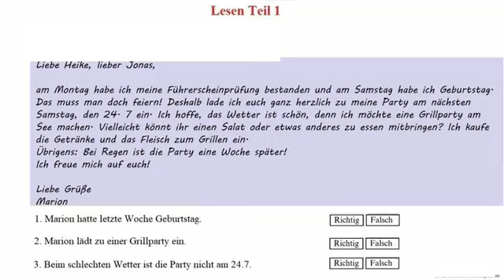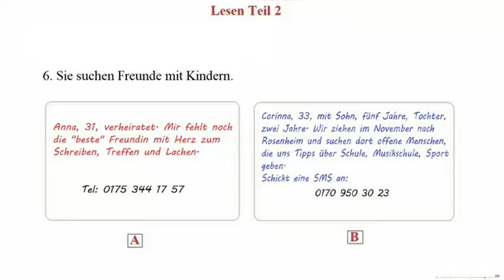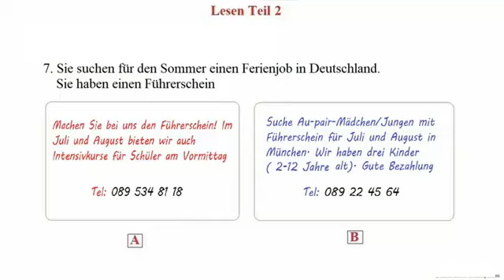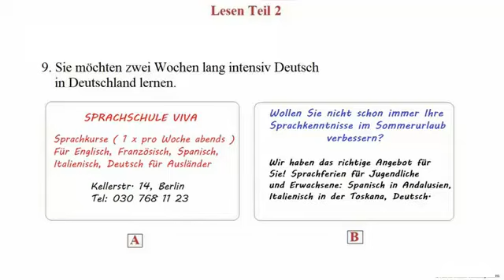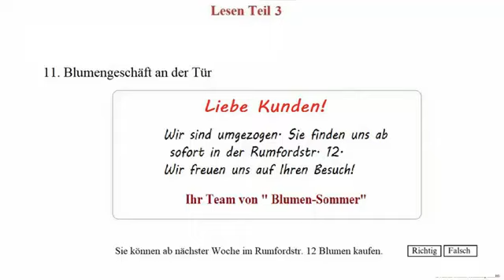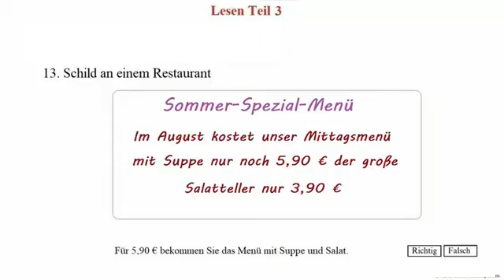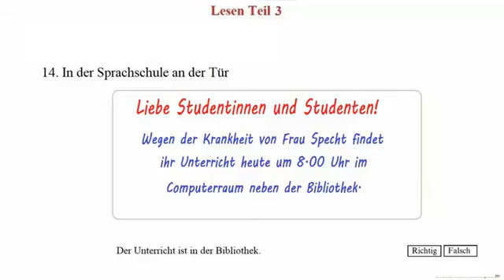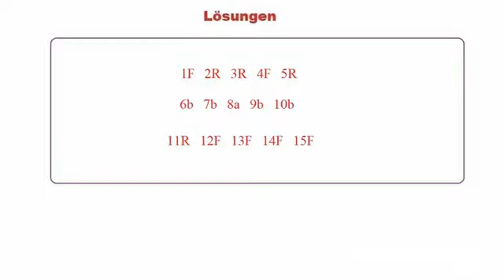German A1 Reading Exercise Lessen A1 prüfung Goethe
Here, you can find videos of Goethe German A1 Course, Listening, reading, writing, and Speaking practice with Answers at the end of the video. Goethe Exam lessen A1 prüfung